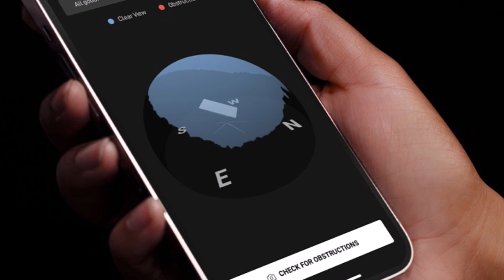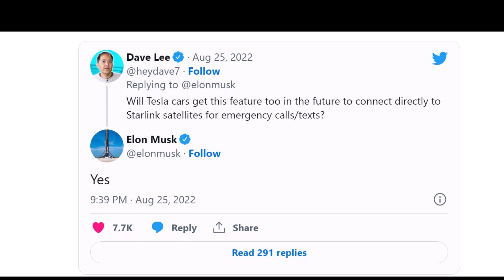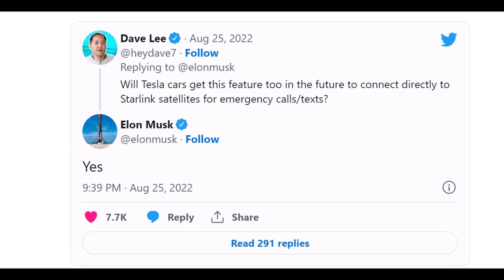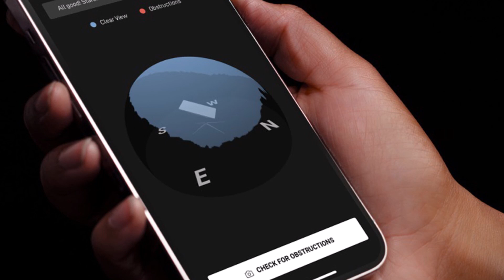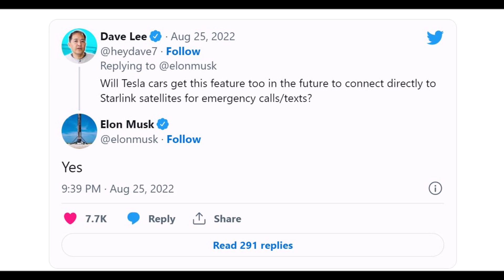Tesla Boss Wants Every Cell Phone: Elon Musk Declares War on Dead Spots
Tesla CEO Elon Musk together with T-Mobile and SpaceX wants to put an end to dead spots via its satellite internet. Plans have now been presented for Starlink to connect to smartphones. Calls and messengers should be possible anywhere in the world.

At a joint event between SpaceX and T-Mobile, the two companies announced that they will be launching a direct-to-phone connection with Starlink Gen 2 satellites. Elon Musk took to Twitter soon after to confirm that this same connection will allow direct connections with Tesla vehicles.

Existing cellphones will be able to connect through the service.

As new hardware will not be necessary on the consumer’s end, this led several people to ask if Tesla vehicles will utilize their cellular connections to make emergency calls and texts.

Musk responded simply, “yes.”

it will still be some time before satellite Internet really arrives on mobile phones. The SpaceX satellites currently in orbit are not able to enable mobile phone connections. Only the second generation of the small satellites should eliminate dead spots - provided there is a clear view of the sky.

Musk has already explained in part how quickly the mobile Internet from space will fail. The future satellites could reach 2 to 4 megabits per second per cell zone, which should be enough for voice calls and messages. If there are few participants in a cell zone, according to Musk, videos could even be played.